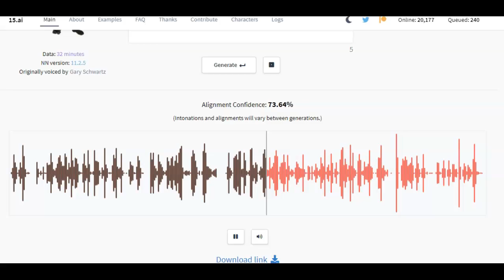Heavy from TF2 but he's the joker